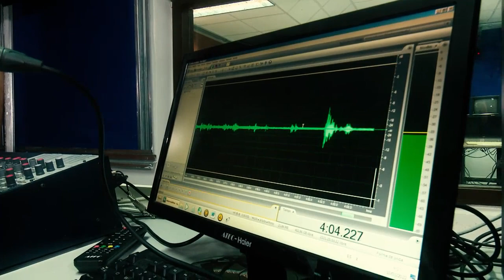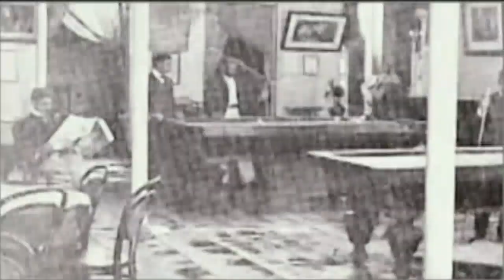Caras vemos, corazones, no sabemos...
Carlos Javier López es conocido por su labor como conductor en el Noticiero de Perlavisión, sin embargo, su pasión es la radio. Ante un micrófono no vemos su cara, pero si nos entrega su corazón...